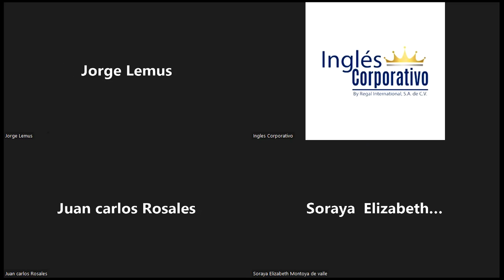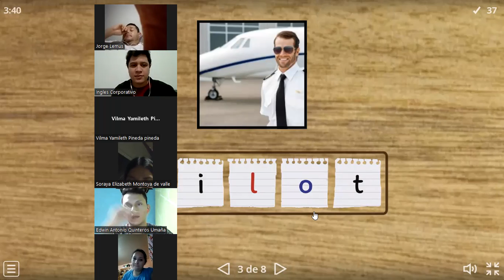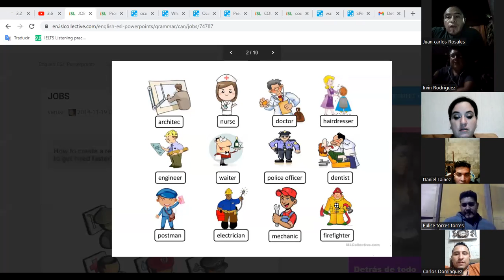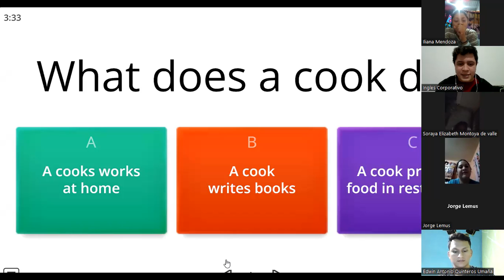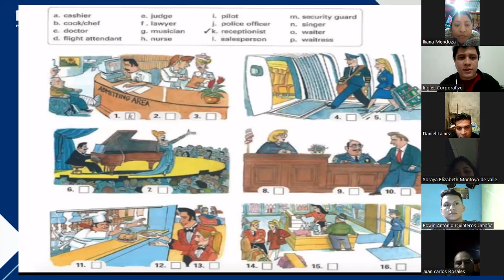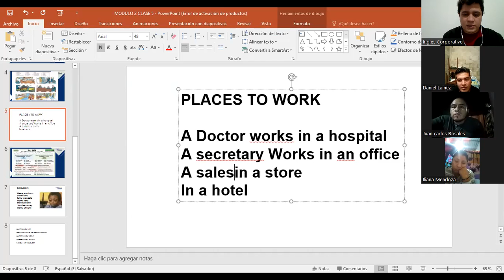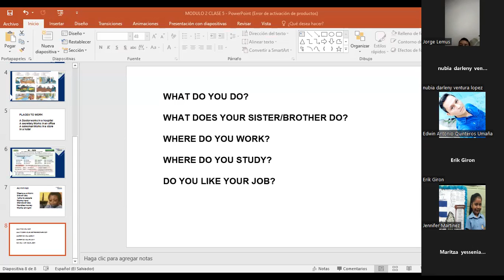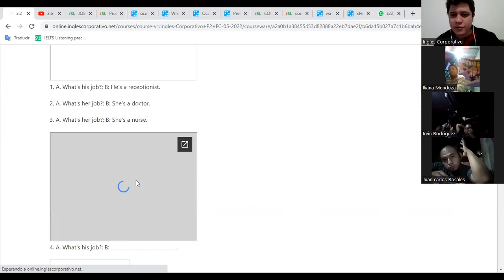Ingles Corporativo-06/06/2022-JOBS AND ACTIVITIES